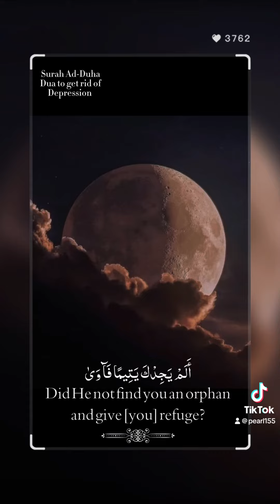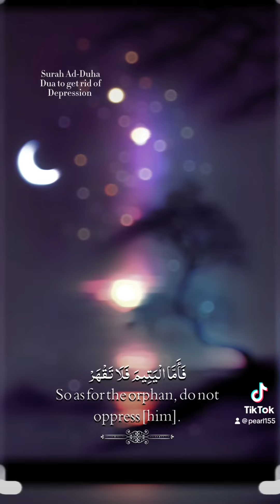beautifulrecitationofquran likeandsubscribe foryou